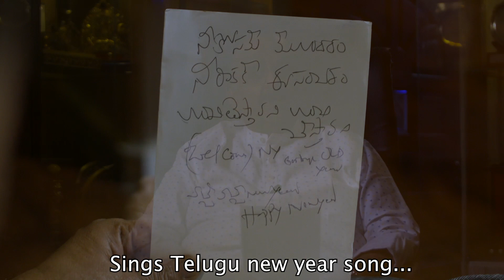Simply SPB Episode -11 Telugu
Watch the space where I talk about a Great singer...